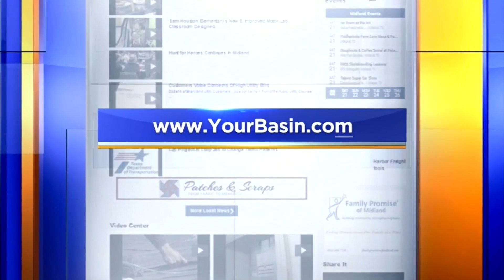Therapy dogs can relieve anxiety and depression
Kristi Edwards from Centers for Children and Families explains the benefits of therapy dogs